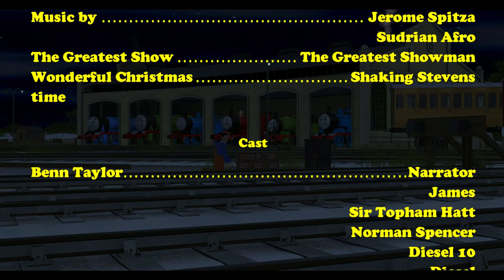Sodor Chronicles Christmas Special: Thomas' Wonderful Life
What happens when Thomas becomes depressed after Percy has an accident and Thomas overhears The Fat Controller saying he is going to SHUT DOWN the Ffarqhuar line.

Only a chance encounter with a small Red Engine shows Thomas that sometimes, wishing you were never around is not always the best idea.

Based on the Award Winning "It's A Wonderful Life" by Frank Capa

Music from the Greatest Showman is owned by 20th Century Fox

Wonderful Christmas time is owned by Shaking Stevens

Well that wraps up 2018 nicely. Hopefully now that I am living in my own place, I will be able to make more episodes for you all. I will be seeing what content needs repairing on ts19 and will move over to that platform in series 3.